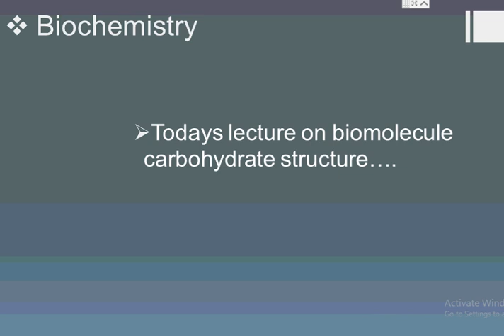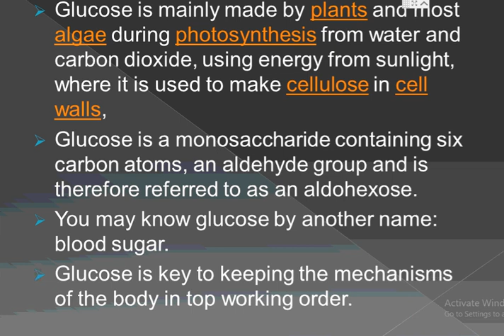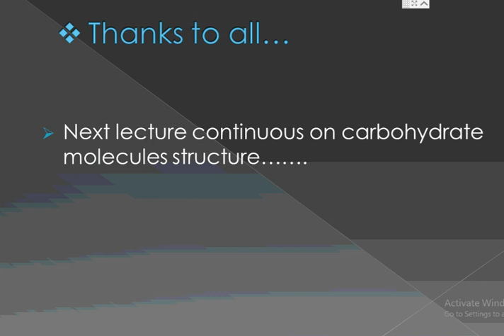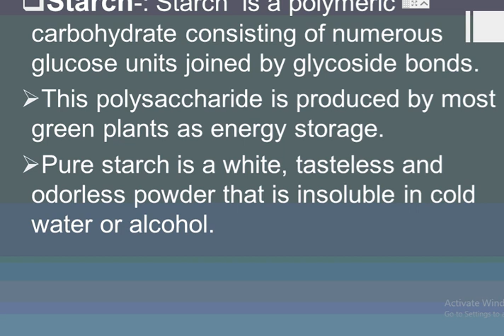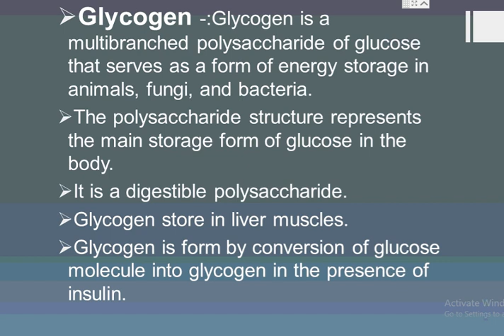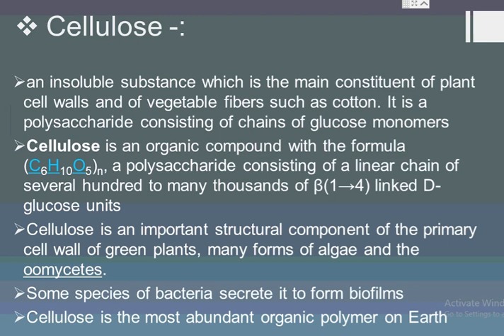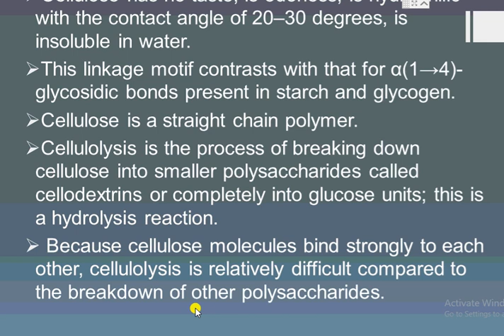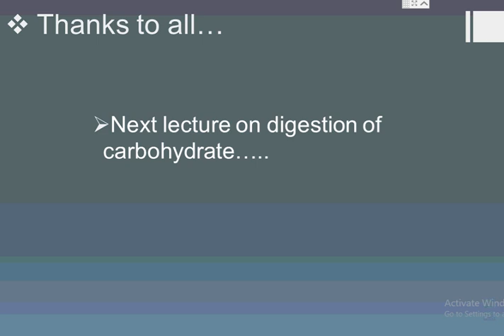biomolecule carbohydrate structure